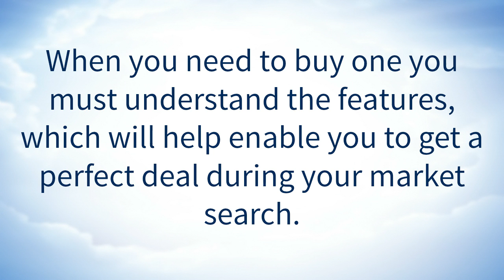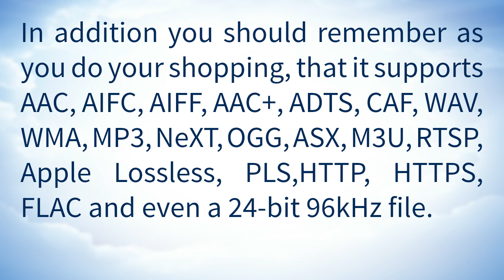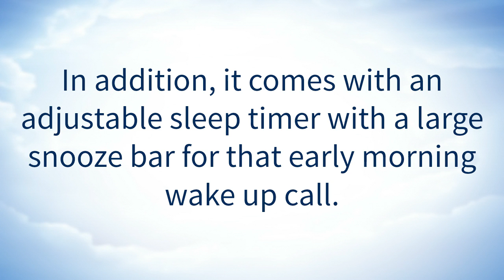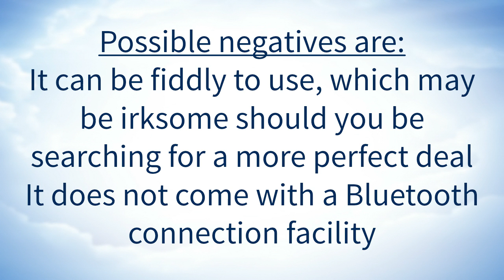Grace Digital WiFi Music Player with 3.5 Inch Color Display Review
Grace Digital Wi-Fi Music Player with 3.5-Inch Color Display Video Review
- seewhat our review reveals about the Grace Digital Wi-Fi Music Player with 3.5-Inch Color Display.

The Grace Digital Mondo GDI-IRC6000 streams over 17,000 radio stations and on demand contact included Pandora, SiriusXM, iHeartRadio, Live365, NPR, NOAA weather and Weatherbug
• Play music directly from the Internet without a PC or play your favorite computer files from your computer. Supports: AAC, AAC+, ADTS, AIFC, AIFF, CAF, MP3, NeXT, OGG , WAV, WMA,ASX, M3U, PLS,HTTP, HTTPS, RTSP, Apple Lossless, and FLAC 24-bit 96kHz files
• Play your digital music and enjoy crisp highs and deep base via the 3 inch woofer and 1 inch tweeter via the class D digital amplifier.
• Connectivity includes built in 802.11n Wi-Fi, Headphone, RCA line out, Aux-in, USB - to play flash drive music or optional Grace Digital Ethernet Adapter with built in Battery Backup to save personal settings and Real-Time clock -RTC-
• Included accessories: Power Adapter, Remote Control, RCA to 3.5mm connector, user's guide. Download your free iPhone or android remote control app. Includes a limited 1 year warranty with proof of purchase.

to go direct to our review website.

More Information about Grace Digital Wi-Fi Music Player with 3.5-Inch Color Display:

Grace Digital Mondo Internet Radio and WiFi Music Player With Alarm ...
Buy Grace Digital Mondo Internet Radio and WiFi Music Player With Alarm and ... 1 inch tweeter, and class D digital amplifier; 3.5 inch LCD colour display with ...

Amazon.com: Grace Digital GDI-IR2600 Wi-Fi Internet Radio featuring ...
There is a newer model of this item: Grace Digital Wi-Fi Music Player with 3.5-Inch Color Display -GDI-IRC6000-Black- In Stock.

alexanderexpert / Wiki / #$ Grace Digital GDI-IRA500 Wireless Internet ...
Buying guide & info for you about Grace Digital GDI-IRA500 Wireless Internet ... Grace Digital Wi-Fi Music Player with 3.5-Inch Color Display -GDI-IRC6000- ...

Netgear AC1200 Wi-Fi USB 3.0 Adapter A6210 Unboxing Wireless Adapters Reviewed In This Wiki: Long-Range Dual-Band A

to see our website review of the Grace Digital Wi-Fi Music Player with 3.5-Inch Color Display.

Also searched online for:

Searches related to Grace Digital Wi-Fi Music Player with 3.5-Inch Color Display
grace digital gdi-irc6000r wi-fi music player with 3.5-inch color display -red-
grace digital gdi-irc6000w wi-fi music player with 3.5-inch color display
grace digital gdi-irc7500 review
gdi-irc6000 review
gdi-irc6000 manual
grace digital mondo
wifi music player best buy
grace digital mondo review

gracedigitalgdi-irc6000rwi-fimusicplayerwith3.5-inchcolordisplay-red
gracedigitalgdi-irc6000wwi-fimusicplayerwith3.5-inchcolordisplay
gracedigitalgdi-irc7500review
gdi-irc6000review
gdi-irc6000manual

To see our video reviews of other Grace Digital internet radio models go to:

For more information on this and other Internet Radios, visit our Best Internet Radios Choice